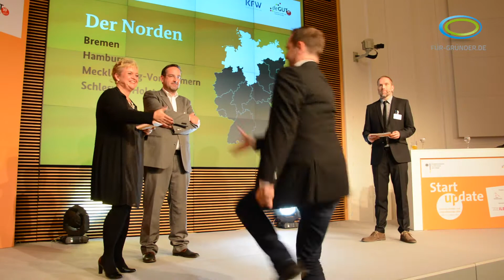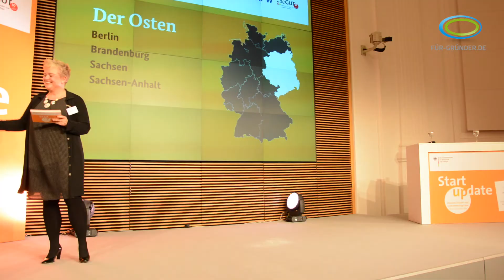KfW Award GründerChampions 2014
Für-Gründer.de bei der Verleihung des KfW Awards GründerChampions am 16. Oktober 2014 im Bundesministerium für Wirtschaft und Energie (BMWi) in Berlin